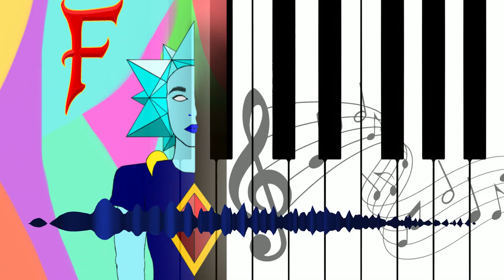Dim torches inside | FayNaly Original